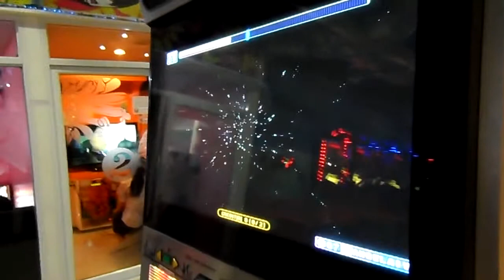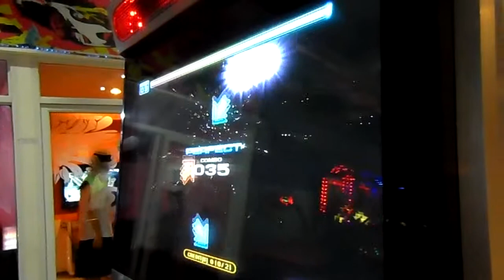Pump it Up Fiesta 2 Gargoyle D12 By BEER [A]